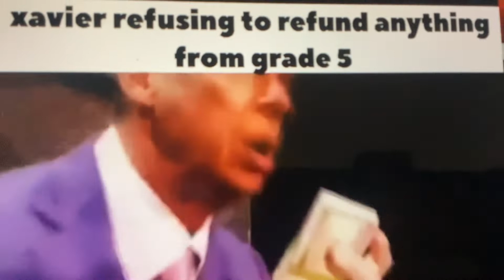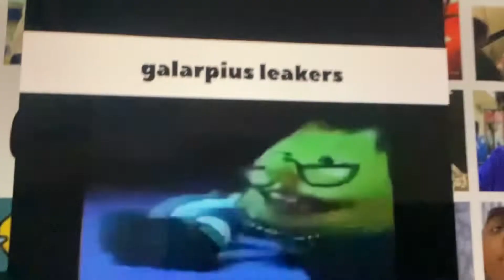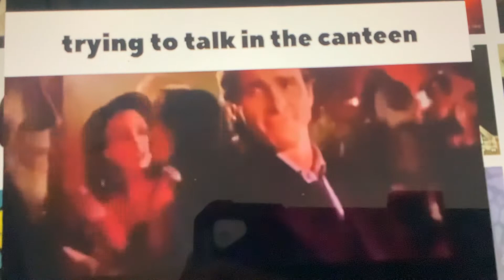My classmate made this slander about our school so only I and my other classmates understand it lol.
Join the

A nti

S imp

L egion

Created by my classmate, Slayer_yt!